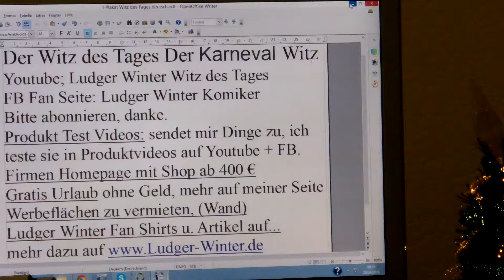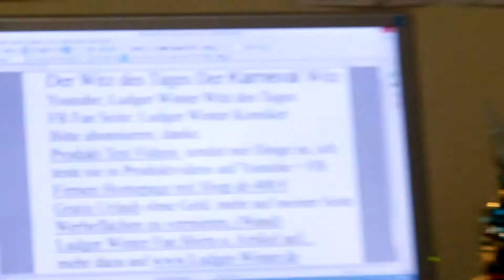430 Ludger Winter Witz des Tages der Karneval Witz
430 Ludger Winter  Witz des Tages der Karneval Witz
1. Witz des Tags. Jeden Tag ein neuer Witz
1.b. Ludger Winter Witz des Tages Fan Artikel
2  Gratis Urlaub für jedermann. Tipps wie sie gratis Urlauben können.
3. Stadt und Sparen
4 Spendenaufruf
5 FB Wunsch Liste für jeden. Damit Freunde einen Beschenken können.
6. Gratis Mathe Nachhilfe in Internet.
8. Stadt und Sparen, meine Spar und Einnahme Tipps für Staat und Staat.

1. Ludger Winter Witz des Tages Jeden Tag neu der Witz des Tages

78 Ludger Winter Witz des Tages der Wein Witz

1.b. Ludger Winter Witz des Tages Fan Artikel

2 Tipps wie man Gratis Urlaub in der ganzen Welt machen kann.

3. Stadt und Sparen Meine Seite weil die ganze Welt pleite ist außer ein paar Städte.

4. Mein Spendenaufruf. Wenn Ihre ein Haus eine Firma oder was anderes zu vererben habt. Dann vererbt es mir Ludger Winter. Damit ich damit gutes für die Menschheit tun kann.

Ludger Winter
Betreff: Spenden
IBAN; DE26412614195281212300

5. FB Wunsch Liste für jeden. Damit Freunde einen Beschenken können. Eine Wunschliste sollte jeder auf seiner Internetseite oder FB Seite Oder Google + Seite haben.

6. Gratis Mathe Nachhilfe in Internet.

8. Stadt und Sparen, meine Spar und Einnahme Tipps für Stadt und Staat.